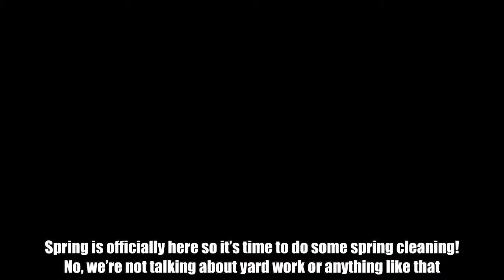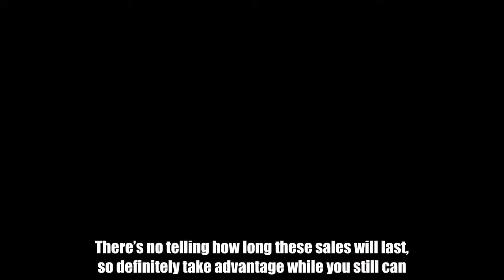Surprise sale slashes prices of Amazon’s ultra-popular Fire TV Stick and 4K Fire TV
Spring is officially here so it’s time to do some spring cleaning! No, we’re not talking about yard work or anything like that. After all, it’s still freezing and snowing in areas all around the country. We’re talking about cleaning up your unneeded and unwanted expenses. You know… like your pay TV bill! Of course, you don’t need to cut the cord in order to get a tremendous amount of use out of Amazon’s streaming gadgets. Whether or not you’re ready to cut the cord, Amazon has a surprise sale lined up for you today that you should definitely take advantage of. Both of the company’s most popular streaming media devices are on sale right now for a limited time. The Fire TV with 4K Ultra HD and Alexa Voice Remote just got a $20 price cut, while the Fire TV Stick with Alexa Voice Remote — the best-selling streaming device Amazon has ever made — got a $10 price cut. There’s no telling how long these sales will last, so definitely take advantage while you still can. Fire TV Stick with Alexa Voice Remote The next generation of our best-selling Fire TV Stick–now with the Alexa Voice Remote. Enjoy tens of thousands of channels, apps, and Alexa skills with access to over 500,000 movies and TV episodes from Netflix, Prime Video, Hulu, HBO, SHOWTIME, NBC, and more. Plus, access millions of websites such as YouTube, Facebook, and Reddit with browsers like Silk and Firefox. Launch and control content with the included Alexa Voice Remote. Simply say, “Play Game of Thrones” or “Launch Netflix” and Alexa will respond instantly. Plus, play music, find movie show times, order a pizza, and more—just ask. No cable or satellite? No problem. Watch the best of live TV and sports from AMC, HGTV, ESPN, FOX, and others with a subscription to DIRECTV NOW, Sling TV, or top-rated primetime shows with CBS All Access. Find the best way to watch with universal search results from over 190 channels and apps including Netflix, Hulu, and Prime Video. Amazon Prime membership unlocks thousands of movies and TV episodes, including Thursday Night Football, Amazon Original Series, Prime Video Channels, and ad-free listening to millions of songs with Prime Music. Pick up where you left off. Bring hit shows and movies with you when you travel. Plug Fire TV Stick into any TV’s HDMI port, connect to Wi-Fi, and continue streaming. Fire TV Stick with Alexa Voice Remote | Streaming Media Player   $29.99  Available from AmazonBGR may receive a commission  Buy Now   Fire TV with 4K Ultra HD and Alexa Voice Remote Experience true-to-life picture quality in 4K Ultra HD and HDR. 40% more powerful than Fire TV Stick—an ultra-fast quad-core processor delivers an even smoother, more responsive experience. Now supports Dolby Atmos audio—feel scenes come to life in three dimensions. Access 500,000+ movies and TV episodes from popular channels and apps including Netflix, Prime Video, Hulu, HBO, SHOWTIME, NBC,